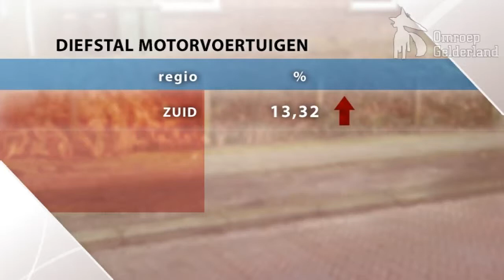Autodiefstal Gelderland toegenomen